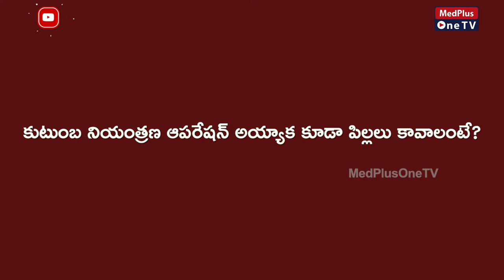ఆపరేషన్ అయ్యాక కూడా పిల్లలు పుడతారా l Recanalization Procedure Dr. Abhinaya Alluri@MedPlusONETV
This procedure successfully unblocks one or both tubes in up to 90% of patients. Intrauterine pregnancy after successful recanalization occurs in 30-50%, with most pregnancies occurring in the first three to six months after the procedure.